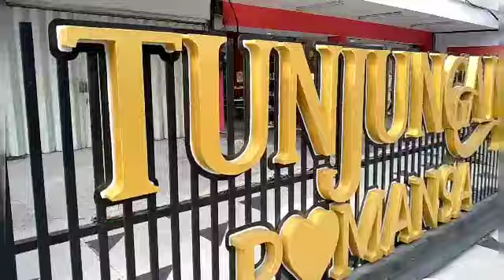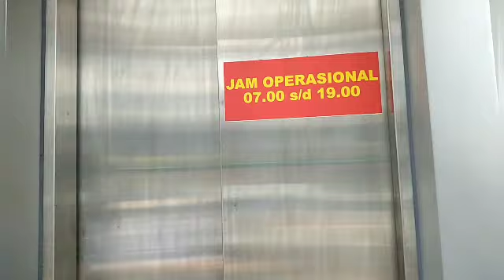Jalan Tunjungan Surabaya ada lift nya..mantap 👍🏼👍🏼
Jalan Tunjungan Surabaya  sebagai kawasan destinasi wisata sangat nyaman.
Pohon pohon rindang di selingi bangku yang indah sangat romansa.
Jalan Tunjungan semenjak awal abad ke-20 telah menjadi salah satu pusat komersial Kota Surabaya. Jalan ini adalah jalan penghubung yang sekaligus menjadi dae- rah pertokoan utama di Surabaya. Jalan tersebut menghubungkan daerah perumahan di sebelah Selatan-Timur dan Barat Surabaya (Gubeng, Darmo, Ketabang dan Sawahan), dengan daerah perdagangan yang ada disekitar Jembatan Merah. Pada tahun 1930-an didirikan komplek pertokoan utama di Surabaya dengan bangunan beton dan gaya arsitektur modern.